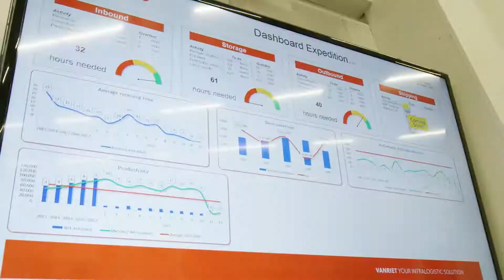Dia do Engenheiro de Produção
O Crea-RJ parabeniza todos os engenheiros de produção pelo seu dia!